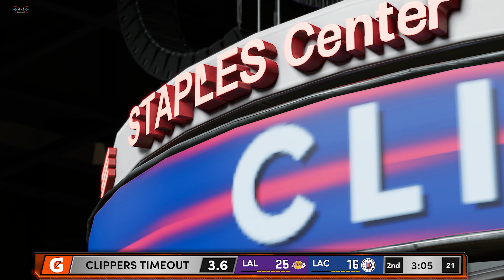Xbox Series X|S - NBA 2K21 (Next-Gen) (Los Angeles Lakers v Los Angeles Clippers) [4K60FPS HD]